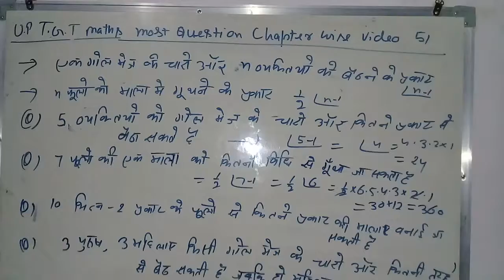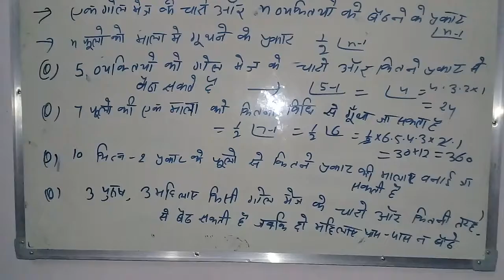Tgtmaths most questions chapter wise video 51